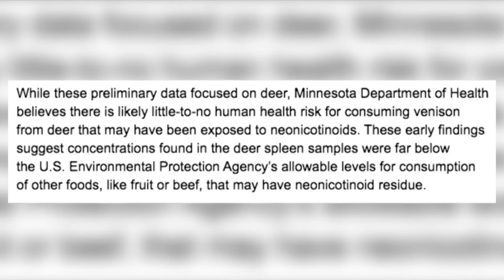DNR Releases Preliminary Results from White-Tailed Deer Pesticide Study